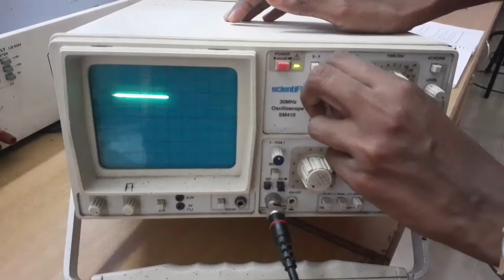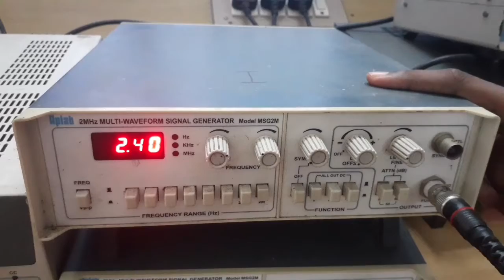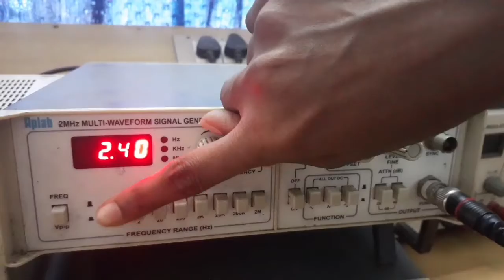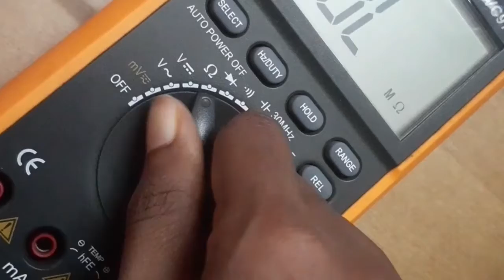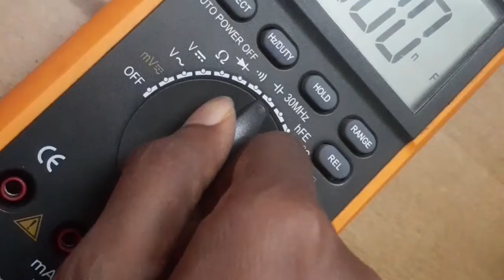Basic Electrical and Electronics engineering lab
Expt No 5  Familiarization of Testing instruments and commonly used tools